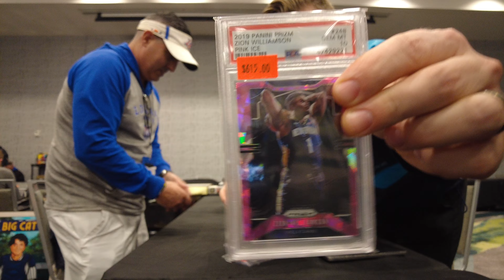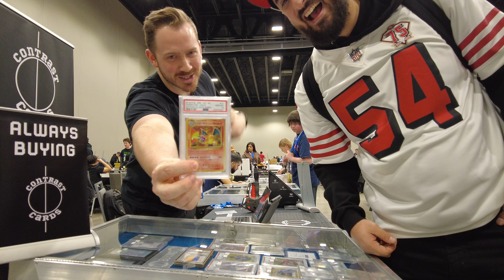First Card Show of 2023!!! - Dealers Perspective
Episode 8 - Dallas January 2023

Online card shop located in Nashville,Tn.

Dealer traveling around to shows!

Shot & Edited by : Contrast Cards
Thumbnail by : Card_Mon